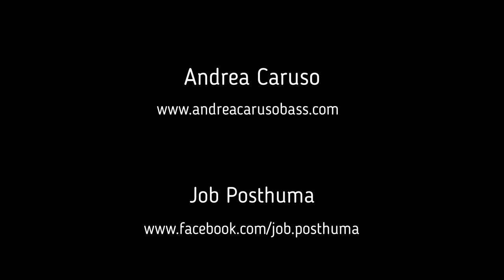I'll be seeing you Andrea Caruso Job Posthuma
Composers: Sammy Fain, Irving Kahal